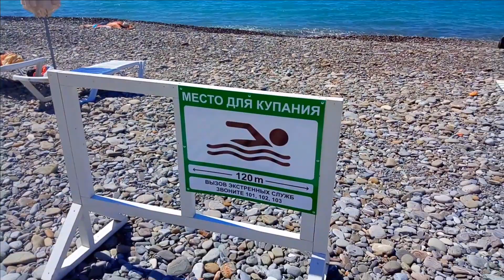🔥Лазаревское 2020\ Обзор пляжей в Рыбацком\ Пляж Лазаревское\ Пляж Колос\Сочи 2020 Сочи море пляжи